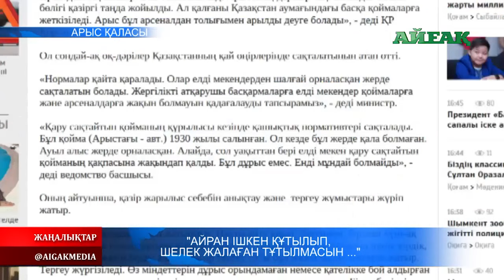29.07.2019 "Айран ішкен құтылып, шелек жалаған тұтылмасын..." Арыс оқиғасы